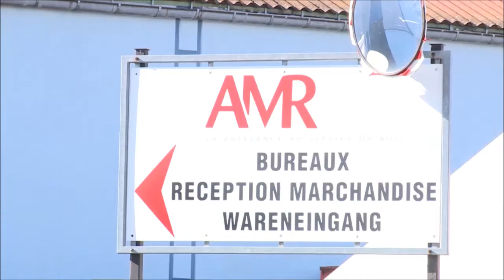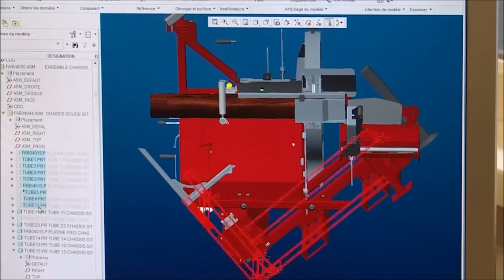AMR - Reportage sur notre entreprise par TV2COM - 2014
Quand une émission TV d'Alsace centrale vient faire un reportage sur l'entreprise AMR ;)
(Reportage de mai 2014)